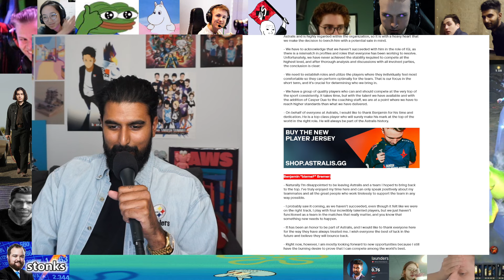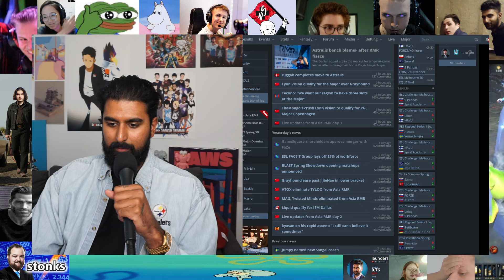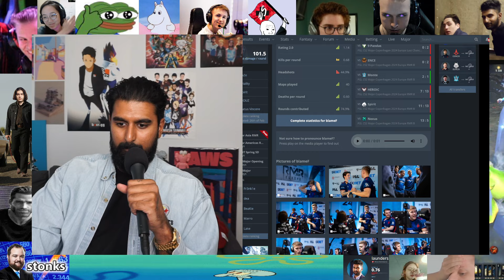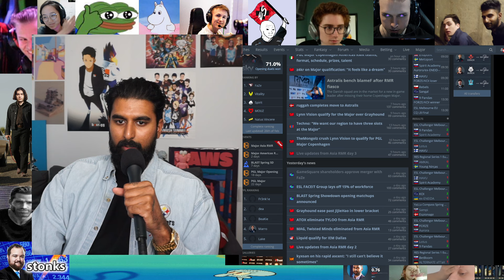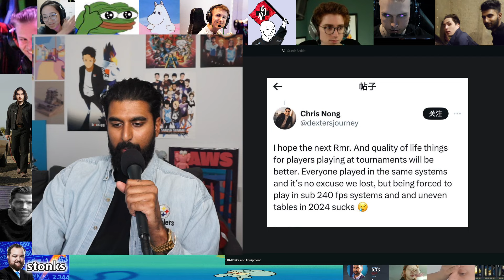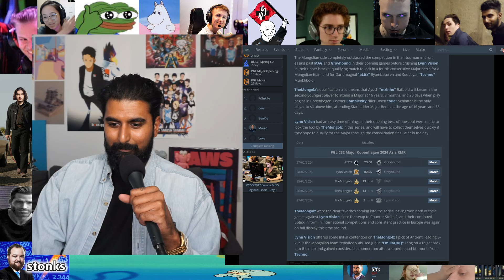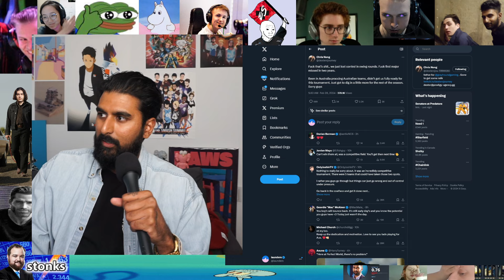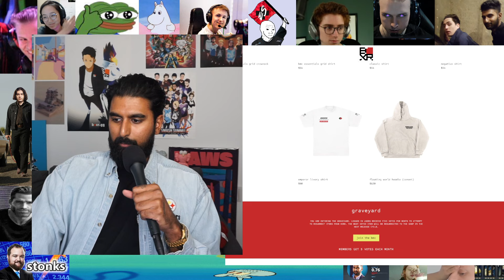Astralis CUT blameF? Fraudwatching + Hatemaxxing week 3 Asia RMR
when have my titles gone too far? i removed moses in the corner cause some people said it was distracted

0:00 - Intro
0:37 - blameF
6:20 - Starry
9:45 - dexter
16:03 - mongolz